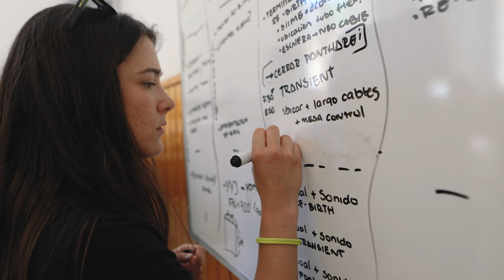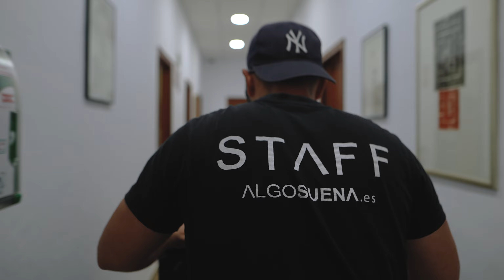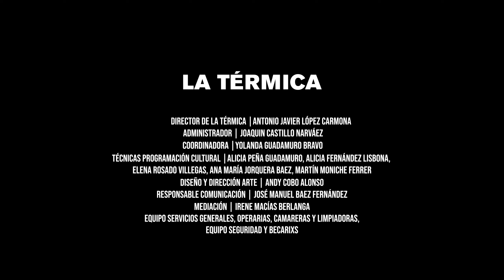Aftermovie LUX, festival de artes lumínicas de Málaga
Bienvenidxs a LUX, el primer festival de artes lumínicas de Málaga que nace con motivo del X aniversario de La Térmica.

Una experiencia donde la tecnología y el arte se fusionan para crear nuevas formas de expresión en un entorno único donde poder recorrer los 14.000 metros cuadrados de La Térmica a través de 10 instalaciones inmersivas y 6 shows A/V.